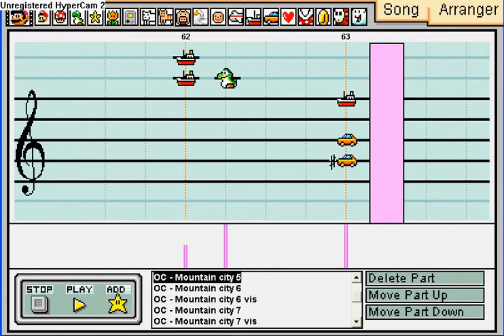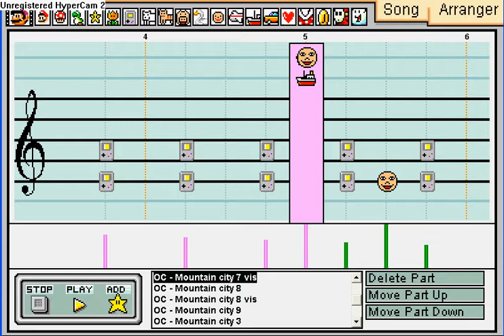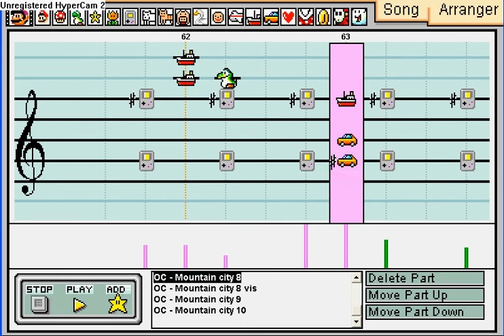Mario Paint Composer - 9th Original Composition "Mountain City"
My entry to OC Tournament #2.
I would like to have inspiration to make this song longer but usually city themes are short.

Another unfinished composition finished, next one I will try to finish is One Piece Opening 11.